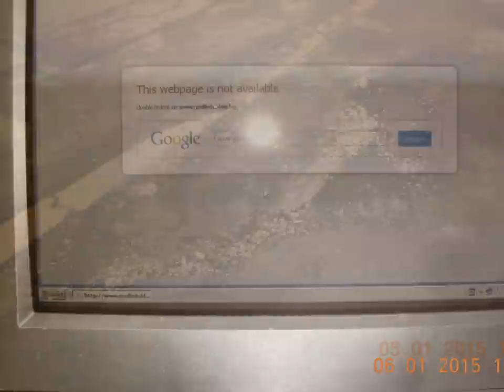VARNA-SITY - EX-EUROPEAN CULTURAL PRETENDER - 2019.!?!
УВАЖАЕМИ ДАМИ И ГОСПОДА - ПРЕСТАРЕЛИ ВАРНЕНЦИ - МАЙКИ С ДЕЦА ЗА РЪКА И СУКАЛЧЕТА В КОЛИЧКИ - В РЕЗУЛТАТ НА ГРАЖДАНСКО БЕЗРАЗЛИЧИЕ - ТРОТОАРНОТО СТОПАНСТВО НА ВАРНА-ГРАД СЕ ОКАЗВА СЕРИОЗНО ОЩЕТЕНО. ДВИЖЕНИЕТО ПО НЕГО - И ЗА МЛАДИ И ЗА СТАРИ - Е!?! - ВСЕ ПО-ТРУДНО И ПО-МЪЧИТЕЛНО ОСЪЩЕСТВИМО - ОТ ВСЯКОГА. ДАНО НЕ ЗАВИНАГИ. УЛИЧНАТА РАСТИТЕЛНОСТ СЪЩО Е ИЗЦЯЛО ЗАНЕМАРЕНА!!! УСТАНОВЯВА СЕ - КАКВО!?! - ДЪРВЕТА ВЪВ ВОСЪЧНА ЗРЯЛОСТ - СА ИЗСЕЧЕНИ ИЗ КОРЕН!!! БЕЗ НИЩО НА ТЯХНО МЯСТО ДА БЪДЕ ЗАСАДЕНО!!! ЗА СМЕТКА НА ПОЗИЦИИ ЗА НЕЗАКОННО ПАРКИНГОВАНЕ - ТОЛЕРИРАНО ОТ ОБЕМНИ ОБЩИНСКИ УПРАВЛЕНСКО-КОНТРОЛНИ ОРГАНИ. УВАЖАЕМИ ГОСПОДИН КМЕТЕ, ЗА НАС Е ПРЕДЕЛНО ЯСНО, ЧЕ СА ВИ ПОВЕРИЛИ ЕДИН РАЗПАДАЩ СЕ ВАРНА-ГРАД. С ИЗЦЯЛО УНИЩОЖЕНА НЯКОГА АВАНГАРДНА ПРОМИШЛЕНОСТ. ВЪПРЕКИ ТОВА - И НЕЗАВИСИМО ОТ ОБСТОЯТЕЛСТВАТА - АКО ИМАТЕ ВЪЗМОЖНОСТ - ПОГРИЖЕТЕ СЕ И ДОКАЖЕТЕ УПРАВЛЕНСКИ ТАЛАНТ - ЧЕ ЗИМА ИДЕ!?! НИЕ ПЪПЛИМ - БЕЗ КОЛИ!?! ЩОТО, УВАЖАЕМИ ГОСПОДИН КМЕТЕ: АСПАРУХОВО-РАЙОН, ПРОПАДАЩИ ПЪТ ЗА ВИНИЦА, УЛИЧНА РАСТИТЕЛНОСТ ПОДМЕНЯНА С КАМЪНАК, ОПРОПАСТЕНИ СВЕТОВНОИЗВЕСТНИ ВАРНЕНСКИ ЦЕНТРАЛНИ ТОПЛИ МОРСКИ БАНИ, РАЗПАДАЩ СЕ УНИКАЛЕН "АКВАРИУМ", ВИСОКА ЗАПРАШАЕМОСТ, НЕПОНОСИМА МРЪСОТА ПО УЛИЦИТЕ И - ЩЕ . . . ЩЕ . . . ЩЕ . . . ВСЕКИ БИВШ КОМСОМОЛЕЦ ТРУДНО БИ РАЗБРАЛ - ЩО ОЗНАЧАВА ВСИЧКО ТОВА!?! ТОЗИ ВАРНА-ГРАД Е ИМАЛ ЗНАЧИТЕЛНО ПО-СВЕТЛИ ДНИ - ПРИ ИЗКЛЮЧИТЕЛНО ПО-МАЛКО ВЛОЖЕНИЯ.